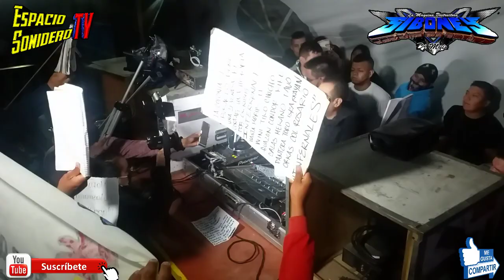SONIDO SIBONEY PRESENTA ((LA CUMBIA DEL ARENAL)) COL. EL ROSARIO HIDALGO 05/SEPTIEMBRE/2020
ASI SE BAILA LA CUMBIA DEL ARENAL CON SONIDO SIBONEY EN SU REGRESO A HIDALGO EN LA COL. EL ROSARIO 05/SEPTIEMBRE 2020